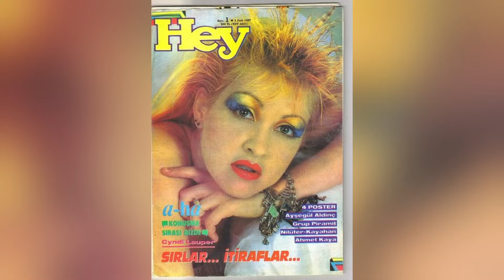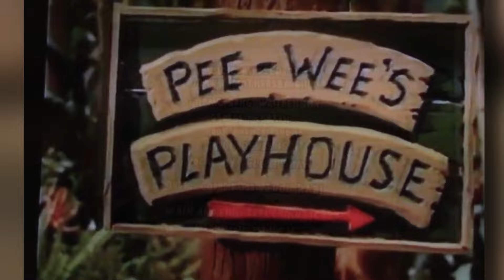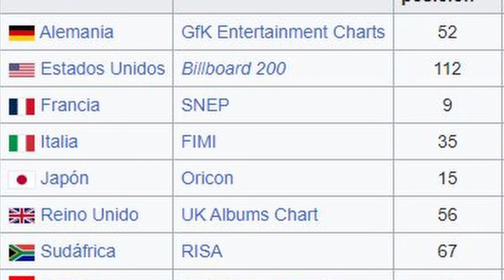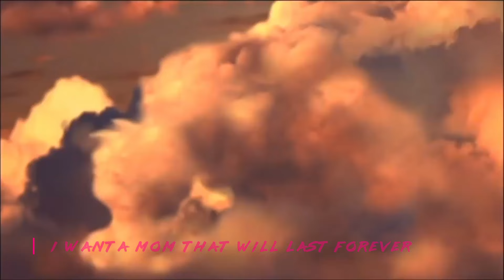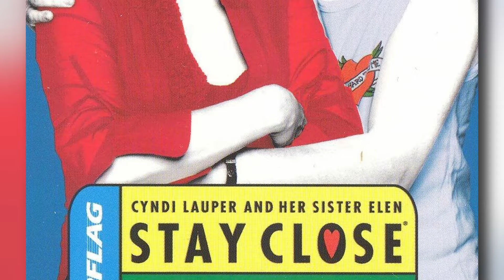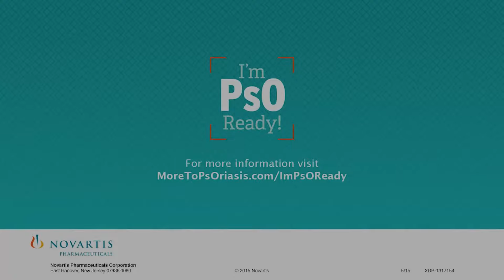🟢La historia de CYNDI LAUPER | Curiosidades | DATOS CURIOSOS | BIOGRAFÍA🟢cyndilauper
La historia de CYNDI LAUPER | Curiosidades | DATOS CURIOSOS | BIOGRAFÍA
¡Hola gente linda! 💖 Les quiero compartir un tesoro que encontré: OnlineCinema. Es perfecto para descubrir esas series y películas clásicas que tanto nos apasionan, ¡además de las últimas novedades! 📺🎞 No puedo dejar de recomendarlo. Den clic aquí mismo y comiencen a disfrutar. ¡No se arrepentirán! 🌟🎥

😃 ¡En este video, te llevaré en un apasionante viaje a través de la vida y carrera de Cyndi Lauper, una de las artistas más icónicas de todos los tiempos! 🌟 Desde sus humildes inicios en Queens, Nueva York, hasta convertirse en una superestrella internacional, descubrirás cómo Cyndi desafió las normas establecidas en la música y se convirtió en un ícono de la década de 1980 con su álbum "She's So Unusual" 🎵💫.

No solo conocerás su legado musical, sino también su profundo impacto como defensora de los derechos humanos y la igualdad. 💪🌈 ¡Únete a mí para celebrar la vida y la música de esta talentosa y valiente leyenda! 🎉🎤 ¡Haz clic en reproducir y sumérgete en la historia de Cyndi Lauper! 🎶📽️

📌Mira también la historia y biografía detrás de otros famosos en estos videos:🔻🔻🔻

CRÉDITOS: Edición y realización, Producción y Locución: Andrea V. Les otorgamos los créditos a todas las personas autoras y dueñas de algunas de las imágenes que se muestran en este video. Al igual que los datos, la música, y los sonidos que se escuchan en el mismo.